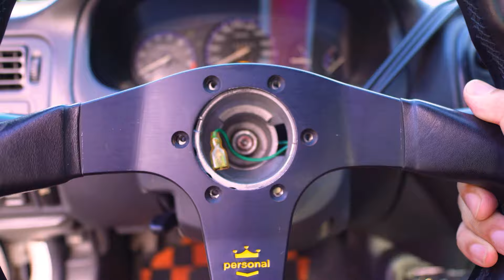All the steering wheels I tried on the Civic.. and something personal.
Bye stock steering wheel (for now!) ✅